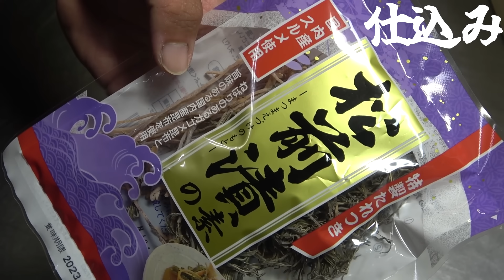昆布の粘りが絡みつくホタテキムチがあまりにも美味すぎて米が止まらなくなってしまった動画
ドラマーとして音楽活動もしてます‼

エンディング：曲名未定
作詞・作曲　ナオト
編曲・演奏　あやをり

※エンディング曲についてたくさんの反響ありがとうございます！
この曲は動画エンディングのために自作した曲で、自分がドラマーとして参加しているバンド「あやをり」のメンバーに編曲と演奏をお願いしました。
現在フルバージョンを制作中なので、公開までしばらくお待ちを！

150-0001
「株式会社carry on ナオトのソト飯すたいる宛」